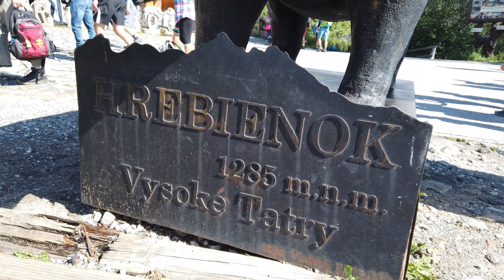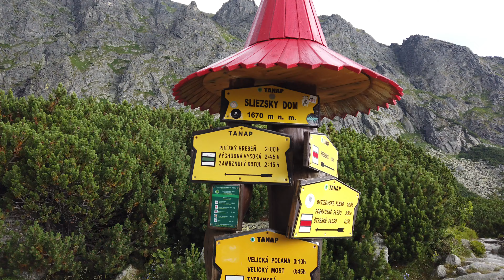Slovensko červenec 2022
Pavčina Lehota
Stanišovská Jaskyňa
Hrebienok
Dlhý Vodopád
Tatranská Magistrála
Velické Pleso
Sliezsky Dom
Batizovské Pleso
Kvačianska Dolina
Ráztocký Vodopád
Vodné Mlyny Oblazy